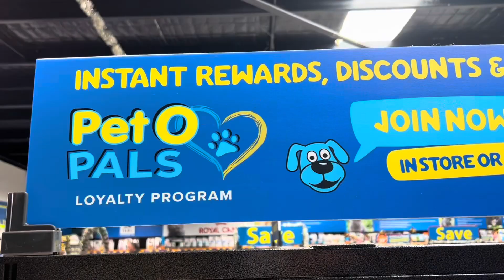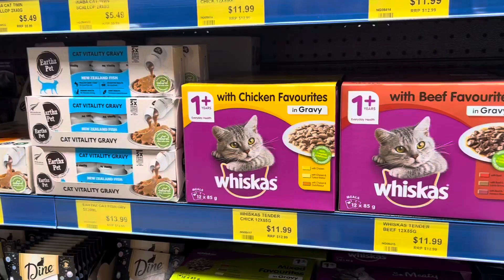Pet lovers🐈 🇦🇺 සුරතල් සතුන් සඳහා supermarket